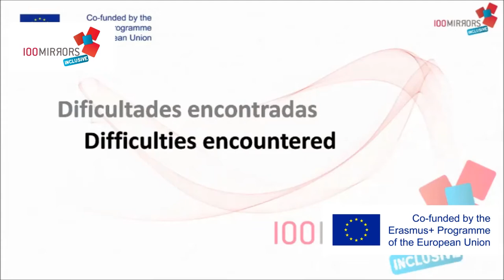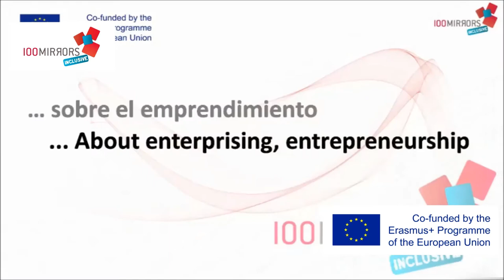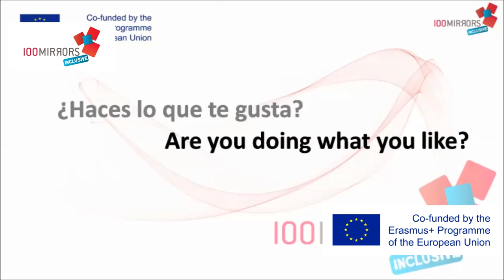Mireia Cabanyes - 100 Mirrors Inc - Spain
Video sobre la emprendedora con discapacidad Mireia Cabanyes, su visión de emprendimiento y su vida como empresaria.